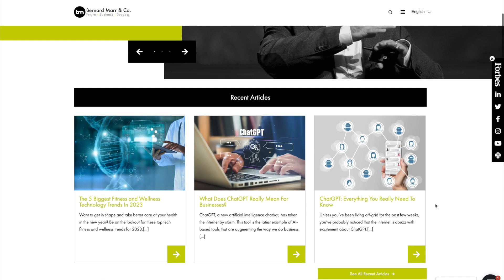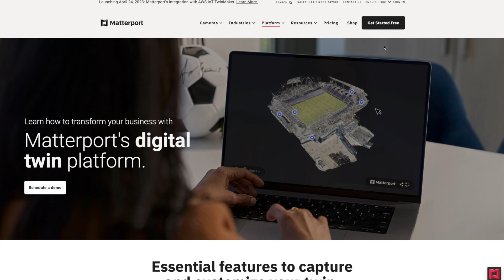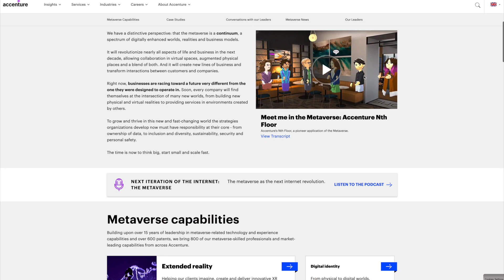The Future Internet: What it Means for Your Business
Companies must act now to reap the benefits of the metaverse and web3 technologies so they are well-positioned for future growth and success. Find out how you can use the latest advances in technology to improve your products, services, and processes.